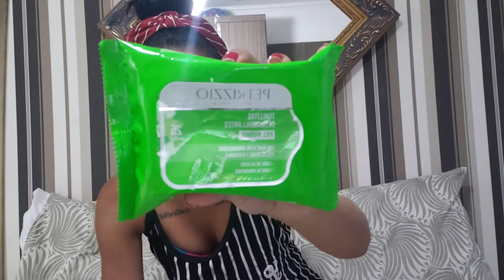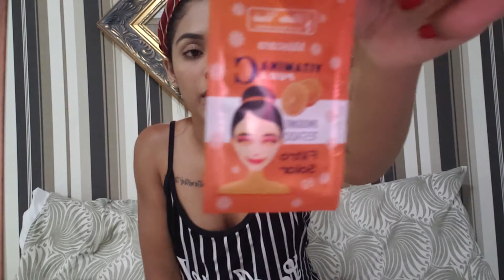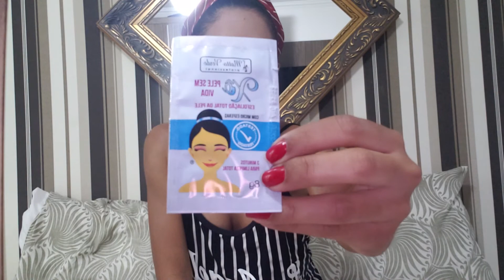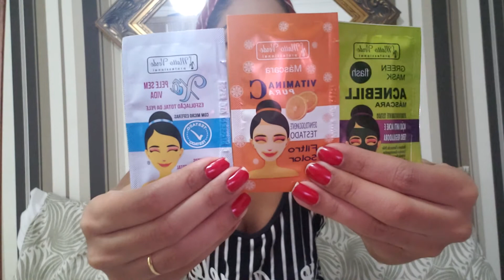Pele acneica, oleosa e sensível!